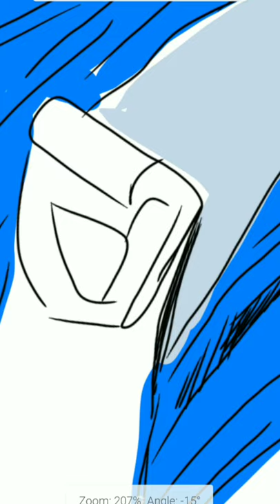Digital Painting Dale Philip